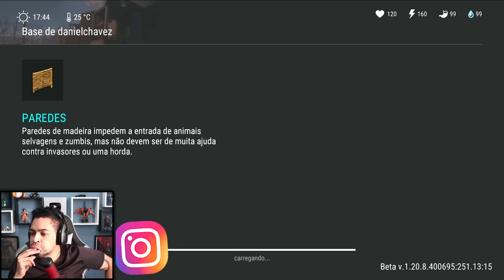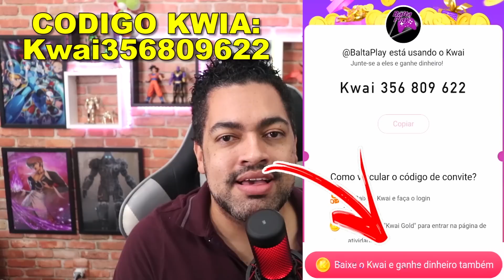MELHOR BASE DE TODAS DA INVASÃO - Last Day On Earth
►►►►FAZ UM PIX E FALE COM O BALTA

►►USE O CODIGO NO KWAI PARA GANHAR DINHEIRO:
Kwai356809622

►►CÓDIGO TIK TOK PARA GANHA DINHEIRO:
J0142737